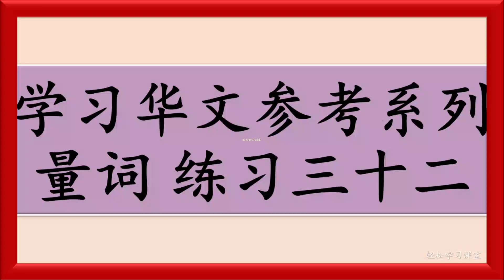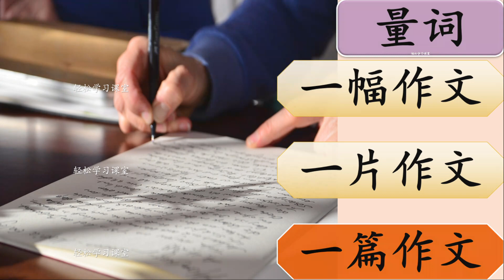量词练习 32 Measure Words Exercise Learn Chinese Measure Words 本ben 套tao 部bu 册ce 则 ze 篇 pian 幅 fu 段 duan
量词练习 32 Measure Words Exercise
Learn Chinese Measure Words

本 ben 套 tao 部 bu 册 ce
则 ze 篇 pian 幅 fu 段 duan

量词 本
量词 套
量词 部
量词 册
量词 则
量词 篇
量词 幅
量词 段